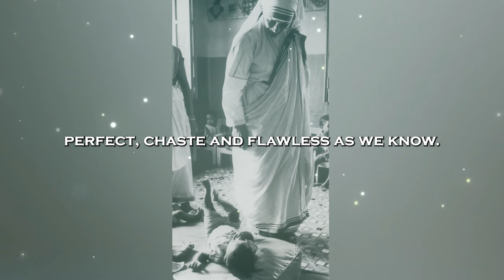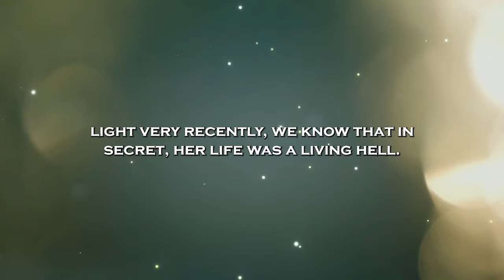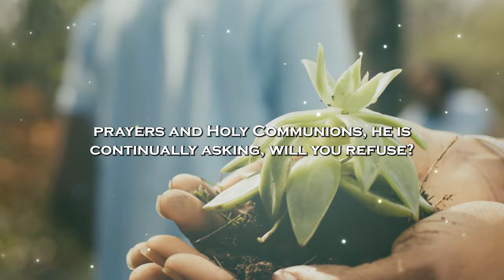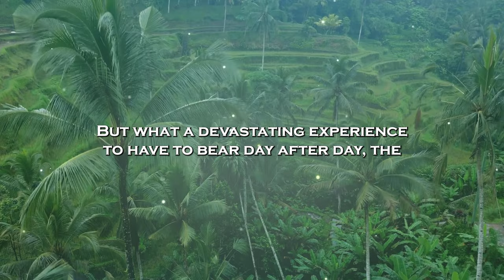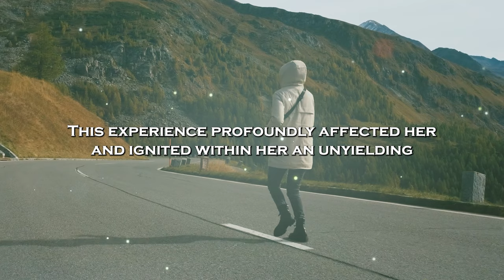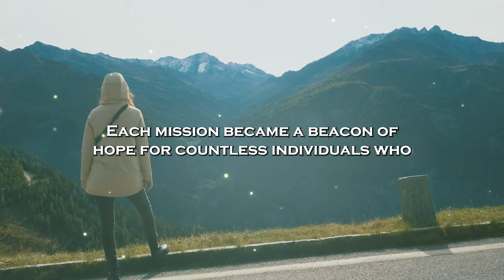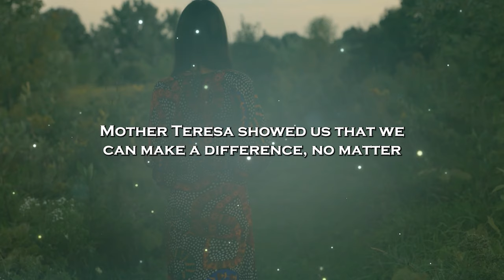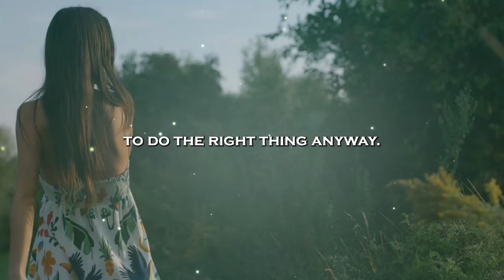Mother Teresa Breaks Silence Before Her Deaths And Reveals Terrifying Secret FULL